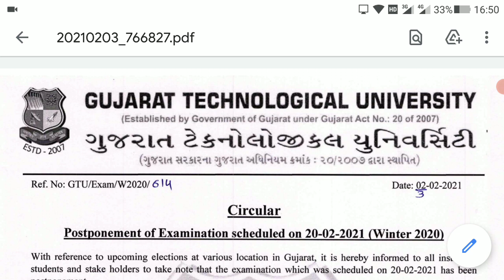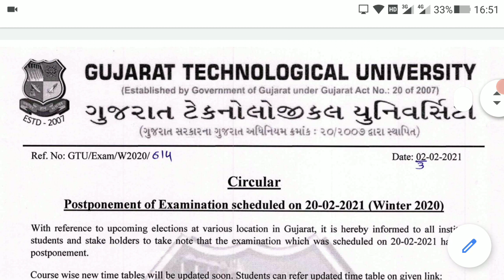GTU Updates offline exam|GTU Exam News Today|GTU Latest Updates |GTU Winter Exam 2020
Welcome to my channel EasyMech Concepts...If you want to learn mechanical related concepts in easy language than you are on the right channel Have doubt?🤔 Want to learn any specific topic?🤔 Connect with me  on

GTU Winter 2020 Exam
Winter Exam 2020
GTU Exam News
gtu news
gtu Latest news
gtu exam form fill up
gtu exam form
gtu ka form kaise bhare
GTU form fill up
gtu
gtu Latest Circular
gtu Latest
gtu exam paper analysis
gtu imp
gtu imp questions
gtu weightage